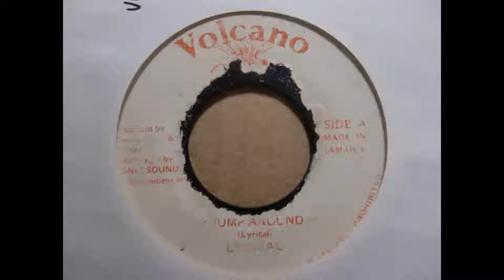LYRICAL jump around